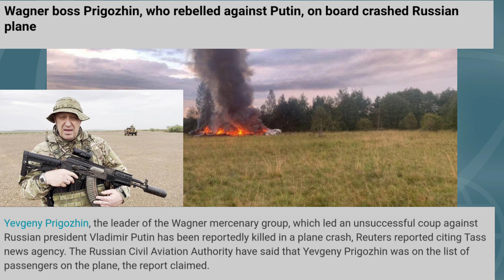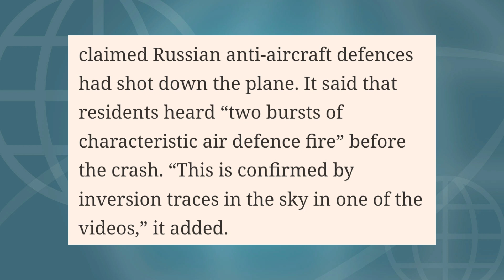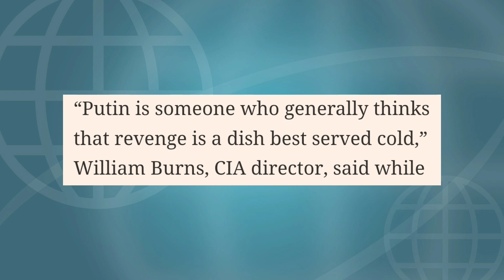Wagner Chief Yevgeny Prigozhin Died in Plane Crash. Vladimir Putin took Revenge?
Wagner group chief Yevgeny Pregozhin has died on a plane crash from Moscow to St. Pettersberg .This video is a detailed explanation about the entire scenario if you like the video please do subscribe the channel and press the like button.